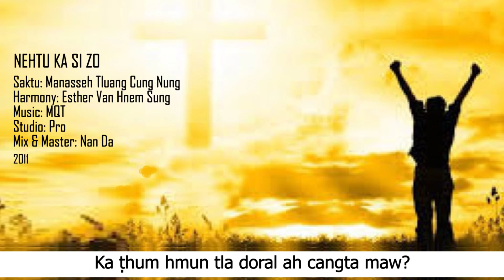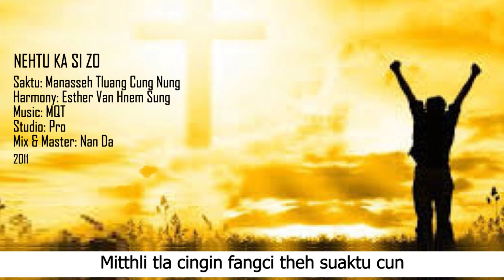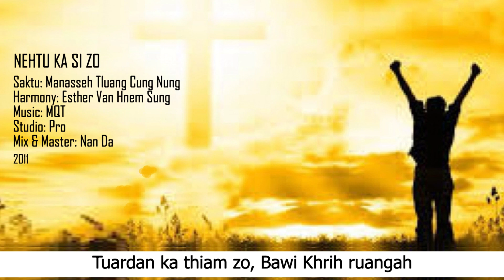Nehtu Ka Si Zo || Manasseh Tluang Cung Nung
NEHTU KA SI ZO

Vocals: Manasseh Tluang Cung Nung
Harmony: Esther Van Hnem Sung
Studio: Pro
Mix & Master: Nan Da